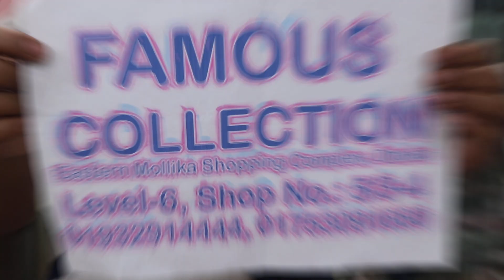সস্তায় বিদেশের সেরা লেডিস সেনেকার সু/THAILAND HIGH CLASS LADIES SNEKAR SHOES BUY BD